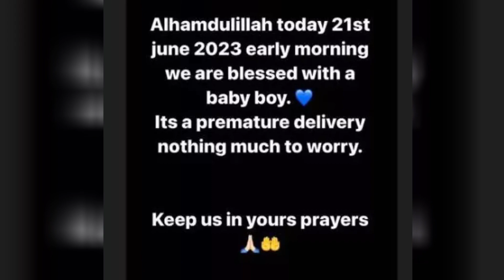Dipika kakkar FIRST Look With Her new Born baby boy | Dipika Kakkar Baby News